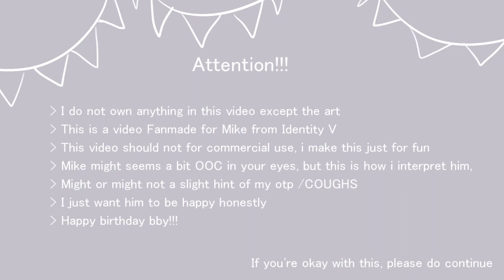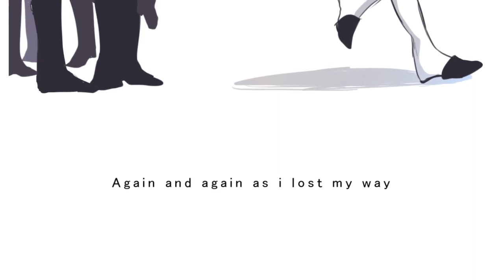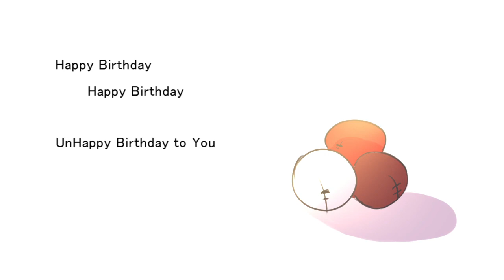Birthday song - Mike Morton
The Characters are from identity V
Song by Sayruri - Birthday Song

Happy birthday MIke morton hshshsh my baby.